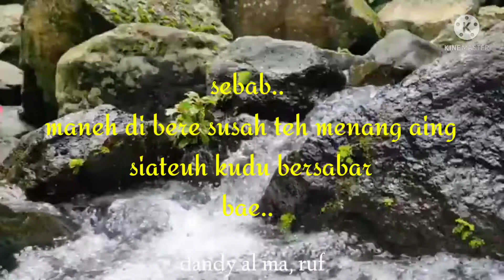kudu bungah jadi jalma miskin!!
Dukung terus chanel jalma do, if1002 menuju 4000 jam tyng dan 1000 subscribers.
Supaya chanel ini bisa terus berkembang menyiarkan seputar kehidupan santri dan dakwah para ulama.
Tonton terus chanel kmi
Semoga kita semua bisa terus menebar kebaikan di seluruh penjuru dunia. Meski dlm medsos.